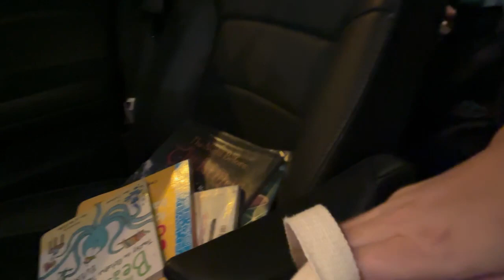BALANCING MOM LIFE & WORK LIFE | VLOGMAS DAY 5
In this vlog, spend our vlogmas day 5 together! Hope y'all enjoy!

HALLOWEEN 2022 VLOG WITH THE CARRILLO'S!!! WE DRESSED UP AS THE ADDAMS FAMILY *TRICK OR TREAT*

THIS IS HOW I'M MAKING MONEY AS A REAL ESTATE AGENT | MY FIRST MONTHS LISTING, SHOWING & CLOSING!

I SOLD MY FIRST HOUSE!!! DAY IN THE LIFE OF A REALTOR MOM OF 2 + SOAK CITY

EXPLORING OAHU HAWAII WITH MY LA COUSINS!!! NORTHSHORE, WAIKIKI BOAT, LANIKAI HIKE & MORE! (Part 5 in Hawaii)